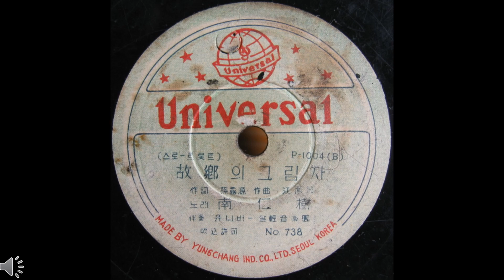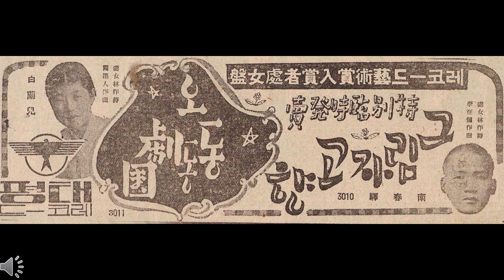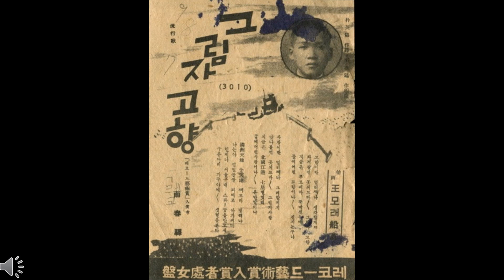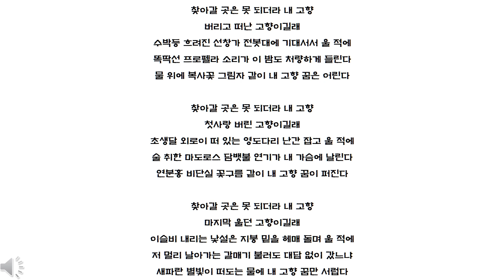[유행가 앨범] 박영호의 가사를 계승한 손노원의 명작, 고향의 그림자(남인수)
1954년에 발표된 손노원, 강남민(박시춘), 남인수의 작품.